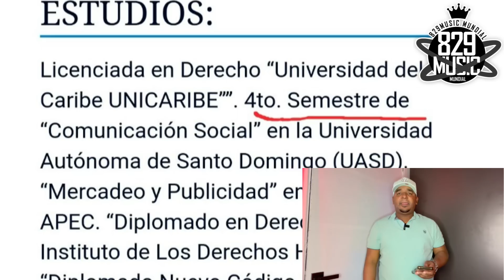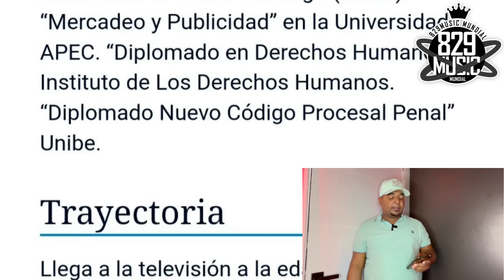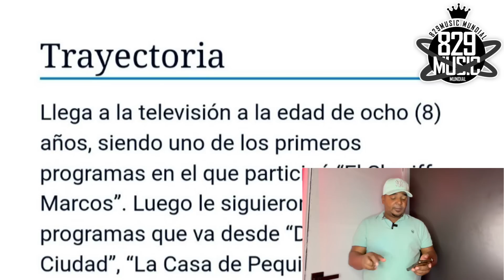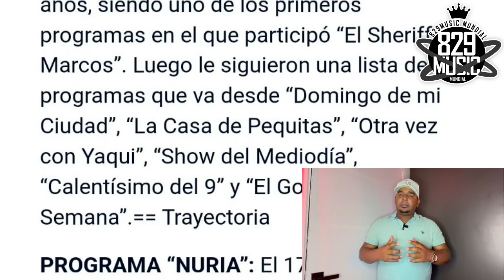Ayy mamá NURIA PIERA SIN TÍTULO UNIVERSITARIO DE PERIODISMO